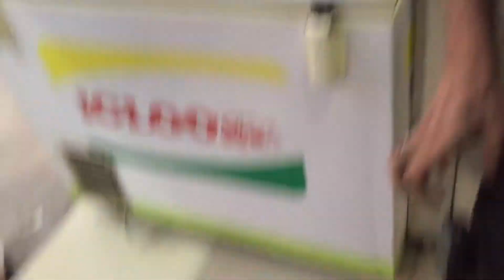Unlimited Aftari & Dinner Only in Rs: 500 At Food Town Gulberg Kabab+Zinger+Chicken Biryani+Paratha